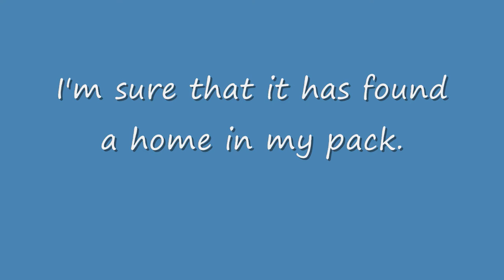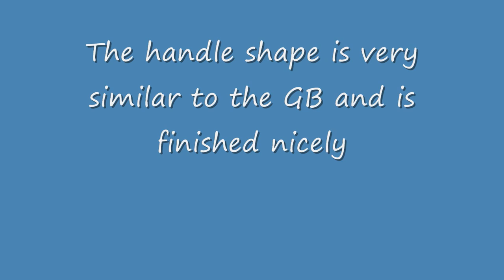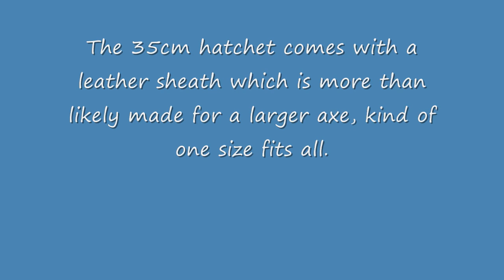Husqvarna hatchet picture review